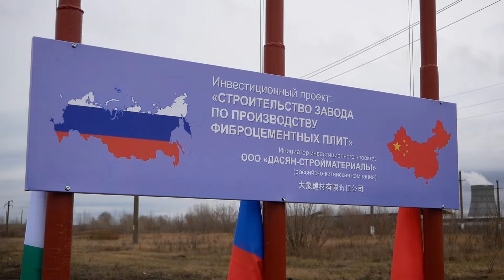Арис Новости 22 10 2019